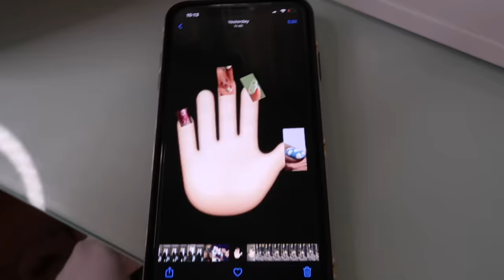RADIM NADJI NAJTEZE NOKTE IKADA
Pratite nas!